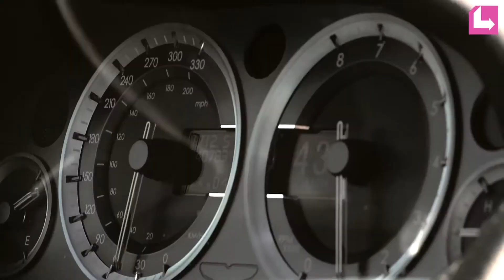Maxim Girl Zarina fährt Aston Martin